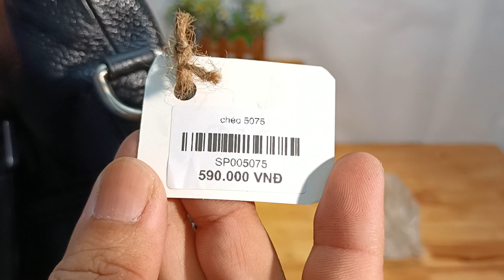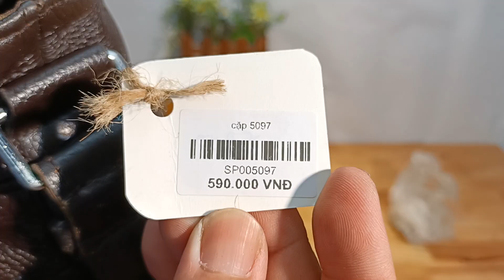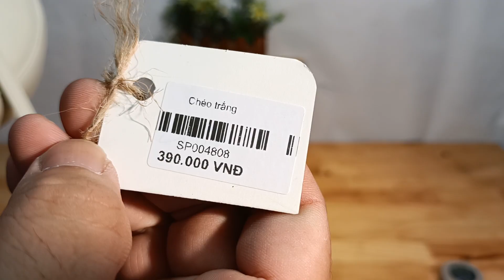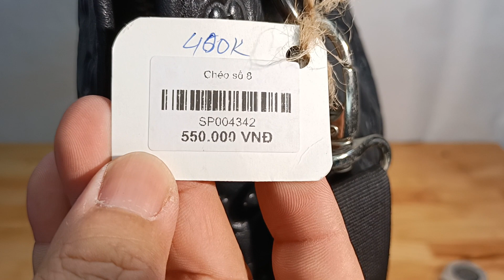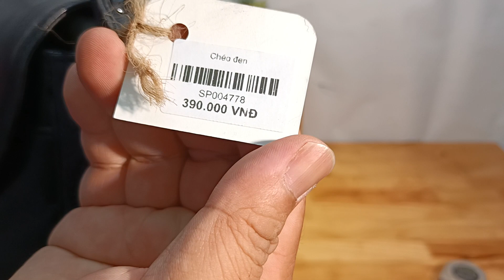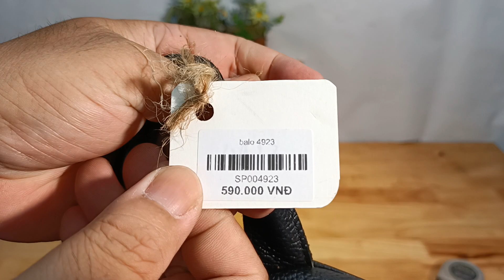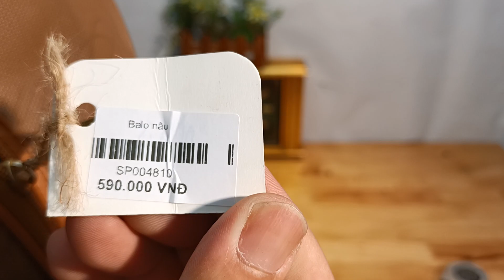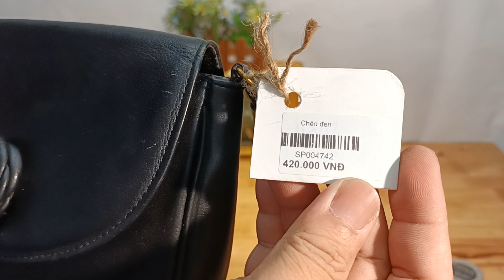Túi Da Nhật Cần Thơ 14.02.2023,12h túi si hiệu, túi da, du lịch Nhật, xách tay Nhật, zalo 0973952507